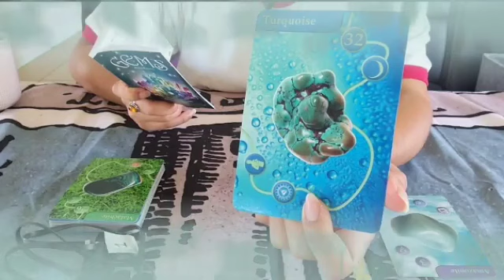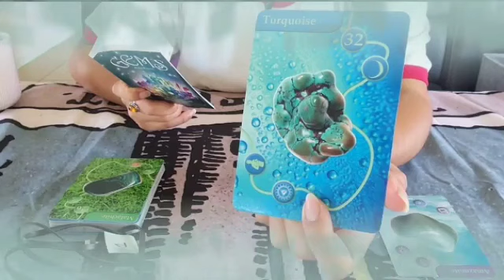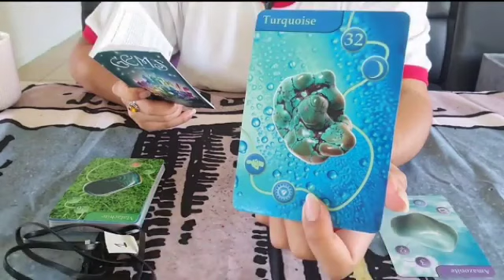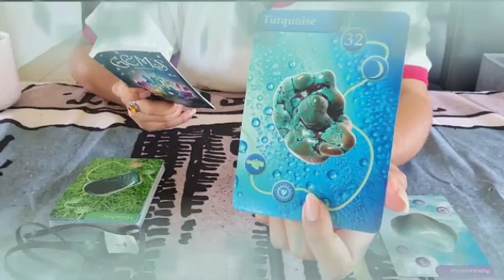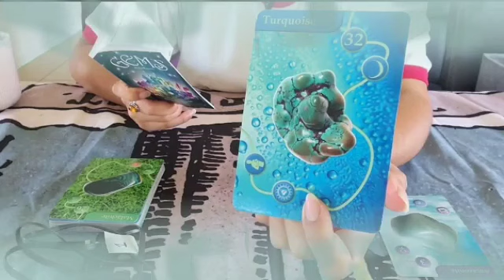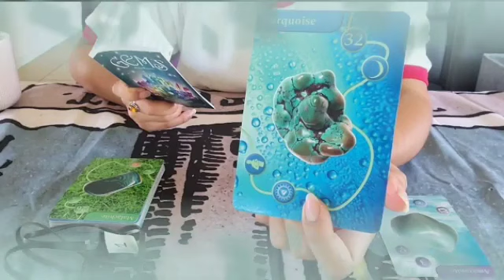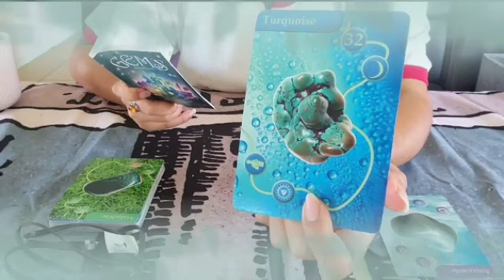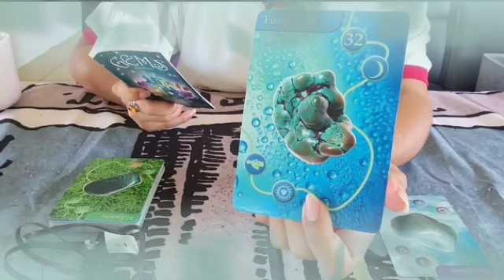برج السرطان ♋ السيدة التي تقف في طريقك😔هي زوجة...😱و إسمها الكامل هو🤔